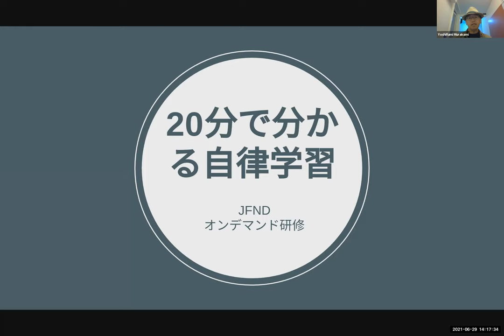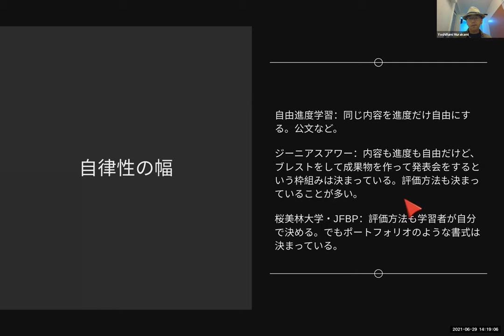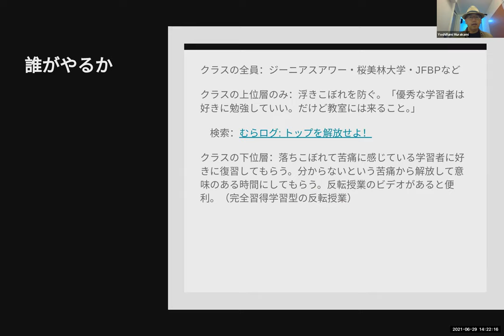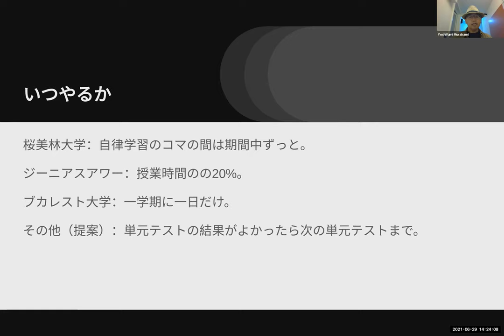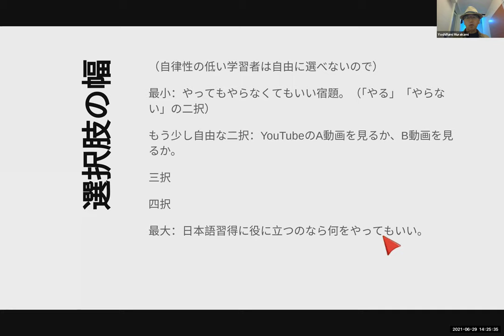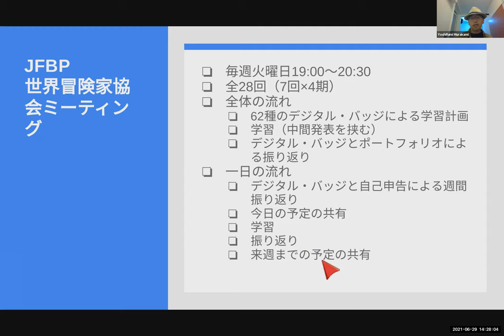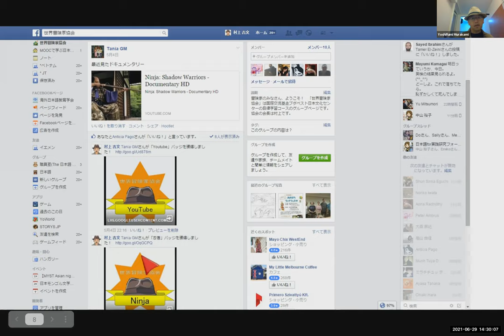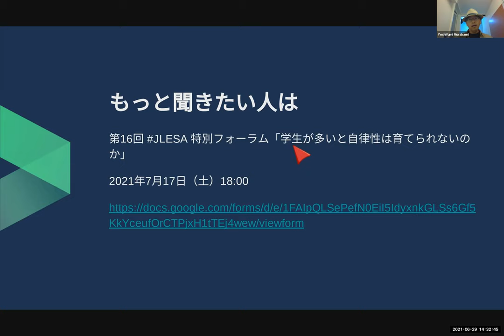15分で分かる自律学習